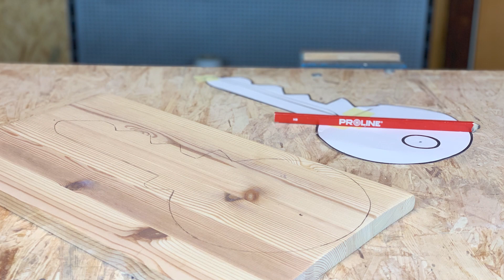Wieszak na klucze TRYTON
Klucze mają jedną podstawową wadę: bardzo często i łatwo ,,lubią się" gubić. Chyba każdy z nas miał kiedyś sytuację, gdy czas go naglił, a w kluczowym momencie nie miał możliwości zamknięcia mieszkania lub nie potrafił znaleźć kluczyków do samochodu.
Okazuje się, że sposób na takie scenariusze jest bardzo prosty. Przy użyciu narzędzi marki TRYTON możesz wykonać wieszak na klucze w kształcie, a jakże, klucza. Dzięki temu od razu będziesz pamiętać o tym, gdzie je odkładać, a w konsekwencji ryzyko ich zagubienia będzie minimalne.
Pokaż na co Cię stać i spraw sobie tego typu ułatwienie. Jednak sam wieszak nie wystarczy - sam musisz pamiętać o wieszaniu na nim kluczy!